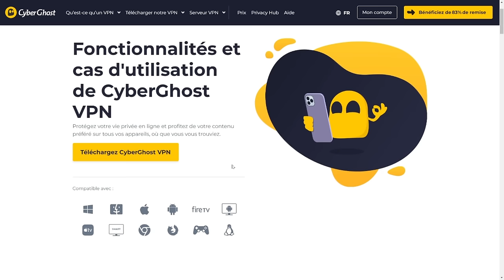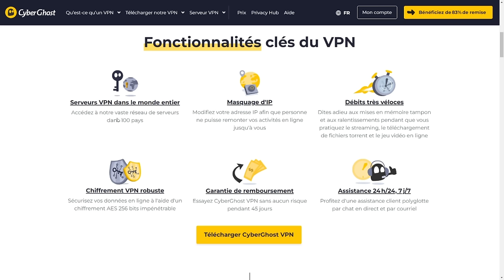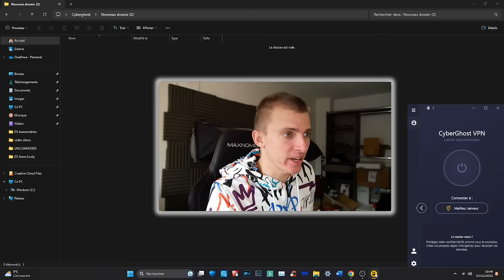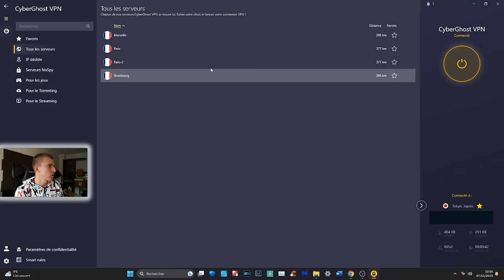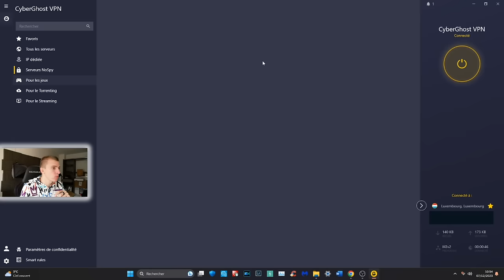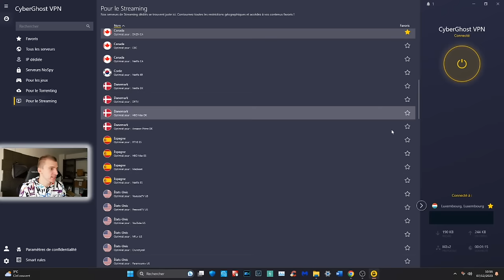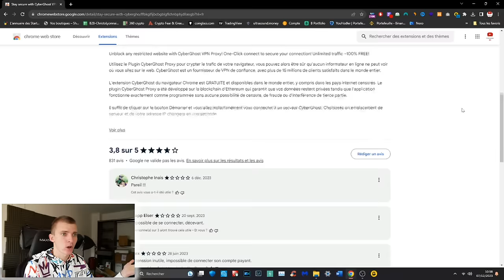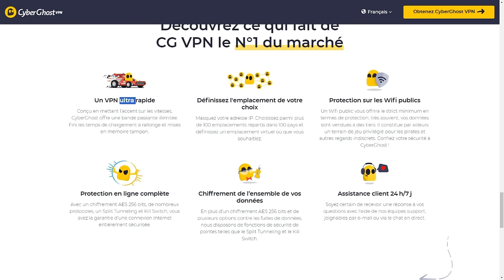Qu'est-ce qu'un VPN et pourquoi en avoir un en 2024 ? AVIS & PRESENTATION CyberGhost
Cette vidéo est en collaboration avec la marque CyberGhost.

INDEX

00:00​ : Introduction
00:21 : CyberGhost VPN
01:15 : C'est quoi un VPN ?
02:05​ : EN LIVE CyberGhost Logiciel
06:10​ : EN LIVE CyberGhost Extension Chrome
07:20 : EN LIVE CyberGhost Application Mobile
03:30​ : Les récompenses sur la plateforme Hypnoledge
08:50 : Avis et conclusion
10:06 : FIN

Bon visionnage ! ;)